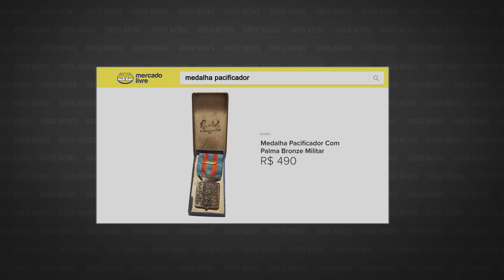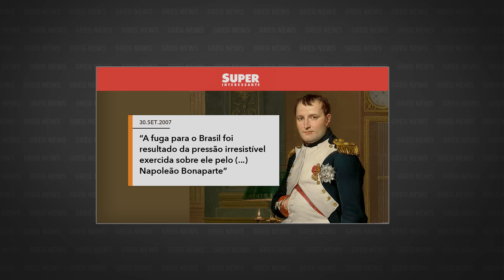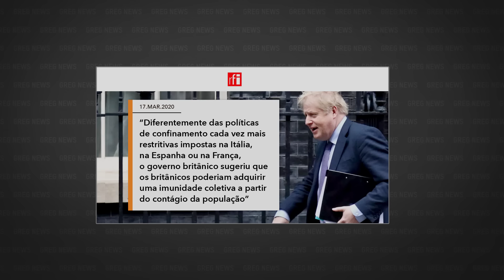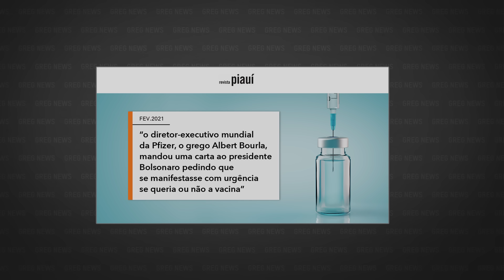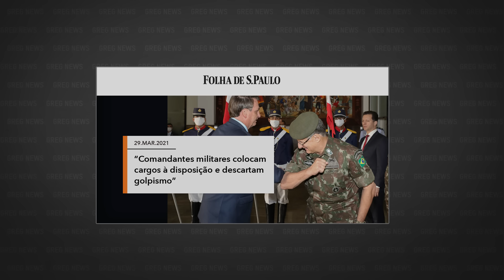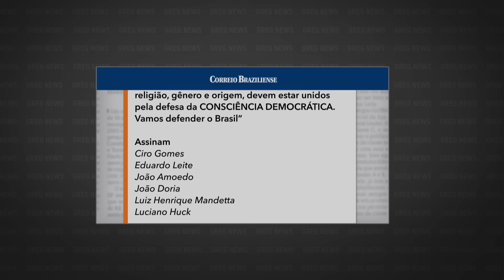GREG NEWS | COVARDIA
Confira o 1º episódio da quinta temporada do Greg News, com Gregorio Duvivier! Toda sexta, às 23h, você assiste a um novo episódio na HBO Brasil.

Produzido por:
Silvia Fu
Patrícia Carvalho

Produzido por:
Tereza Gonzalez

Direção geral:
Alessandra Orofino

Redação final:
Gregorio Duvivier
Alessandra Orofino
Bruno Torturra

Direção de fotografia:
Alexandre Ramos

Produção executiva:
Clara Machado

Direção de produção:
Clara Cardoso

Repórteres:
Mariana Filgueiras
Luiza Miguez
Carol Pires

Fact Checker
Amanda Célio

Redatores:
Arnaldo Branco
Eduardo Branco

Assistente de redação:
Isabel Pessanha

Coordenador de videografismo:
Tiago Vianna

Coordenadora de design:
Flávia Falcão

Coordenação de Mídias Digitais:
Wee! Digital

Diretora de Arte:
Joana Mureb

Cenógrafo:
Gustavo Brilhante

Figurinista:
Juliana Ibarra

Maquiagem:
Theodora Duvivier

Assistente de Direção:
Mariana Moreira

Coordenadora de Produção:
Claudia Canavezes

Coordenador Técnico:
Bruno Eppinghaus

1ª Assistente de Produção:
Júlia Monnerat

2ª Assistente de Produção:
Inara Diniz

Controller:
Nathália Soares

Eletricista:
Marcelo Pecis

Daniel Gomes - Joateme

Operador de Vmix:
Edmilson Carvalho - Jotaeme

Som Direto:
Overloud Estúdio

Teleprompter:
TP Carioca

Operação de TP:
Theodora Duvivier

Coordenadora de Pós:
Talita Almeida

Produção de Finalização:
Vanessa Novaes

Edição:
Renzo Machado

Assistente de edição:
Renzo Machado
Helton Marmo

Transcrição:
Santiago Lampreia

Legendas:
ETC Produções

Música Tema:
Plínio Profeta

Diretora Geral de Produção:
Mirela Girardi

Gerente Admin. Financeiro:
Thais Fontes

Assistentes Financeiro:
Camile Barroso
Rodrigo Lourenço
Vitor Araujo
Fabrício André

Assistente de Prod. Executiva:
Juliana Monteiro

Estagiária de Produção:
Antônia Esteves

Controle de Qualidade HBO:
Daniel Acosta

Assessoria Jurídica:
Caio Mariano Advogados
Veirano Advogados